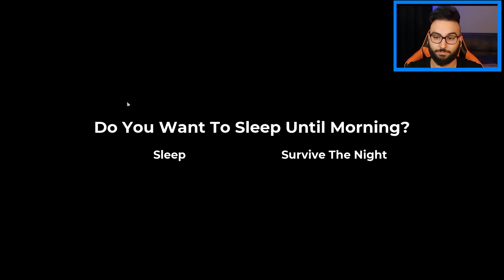PRIMO AIR DROP E LE ZONE INCOMPLETE ▶ SURROUNDEAD Gameplay ITA ep17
Finalmente il primo Air drop, iniziamo a visitare le zone incomplete e vediamo se c'è qualche cosa di interessante